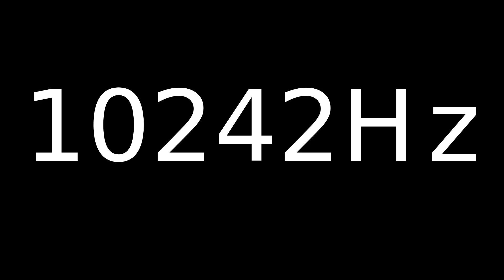Speaker Sound Test 10242Hz | Speaker cleaner sound